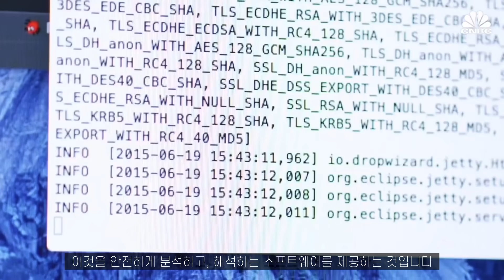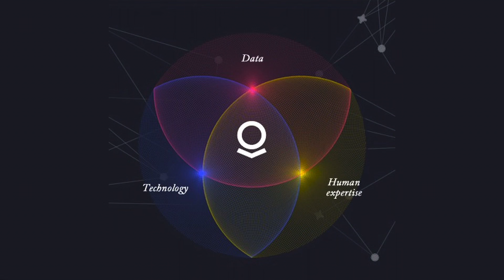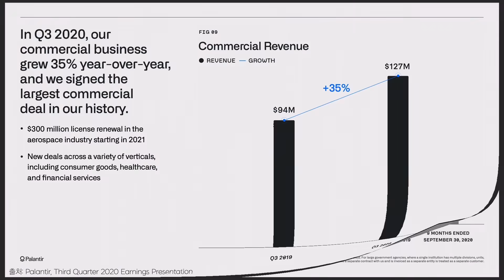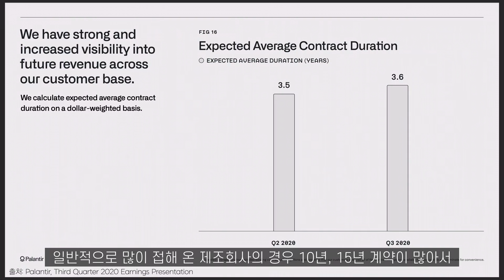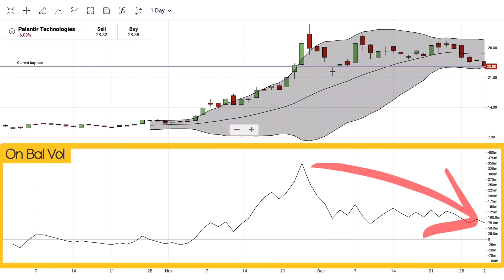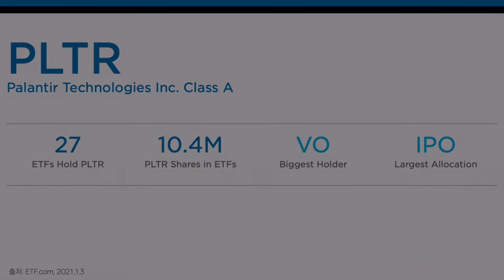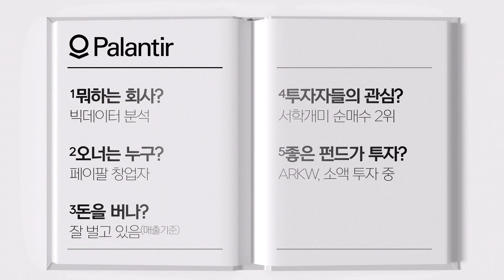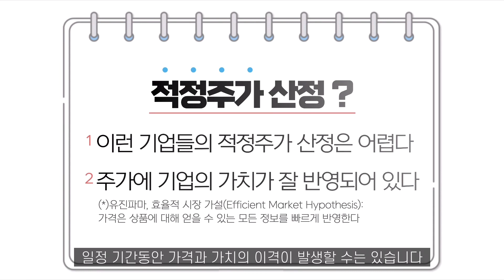서학개미의 픽, 팔란티어! (테슬라에 이은 순매수 주식 2위)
파이낸셜타임스, “월스트리트는 팔란티어 와 같은 회사를 한 번도 본 적이 없다.”
서학개미가 꾸준히 사모으고 있는 팔란티어의 정체를 알아보겠습니다.

💡면책조항: 투자의 책임은 투자자 본인에게 있습니다. 제공된 정보에 의한 투자결과에 법적 책임을 지지 않습니다.

🍀채널소개
모두 함께 부자 되는 꿈을 가지고 'RichTogether TV' 채널을 개설했습니다. 양질의 재테크 정보들을 이야기 하듯 편안히 읽어주고, 다른 각도와 장기적인 안목으로 풀이해 줍니다.